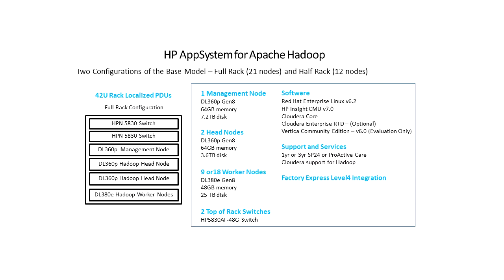Big Data, Analytics and Hadoop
Big data and analytics are showing up everywhere. Analytics is consistently ranked as a top priority for CEOs and CIOs. Companies are collecting all kinds of data that has the potential to transform the way they do business if they can actually find ways to use the data for smarter business decisions. One of the key challenges of analyzing all this data is configuring the infrastructure. HP attempts to make this easier with the recent announcement of their AppSystem for Apache Hadoop, which is effectively a Hadoop appliance configured with Cloudera software, Vertica Community Edition and HP Cluster Management Utility. This can further be extended by a truly heterogenous environment of computing resources. At HP Discover in Frankfurt, Germany, I spoke with Irshad Raihan of HP about the opportunities of big data in the enterprise and how AppSystem for Apache Hadoop can help CIOs unlock the potential of data collected by business organizations.